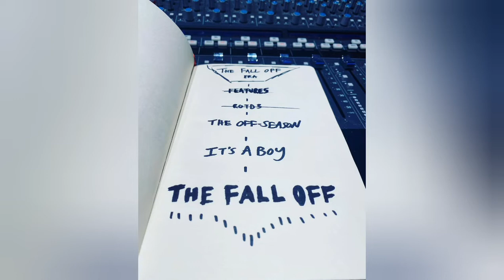J Cole The Fall Off Album Release Date Comes With More Surprises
J Cole The Fall Off Album Release Date With More Surprises

✅//Grab This Book

All You Need to Know About the Music Business: 10th Edition Hardcover
by Donald S. Passman